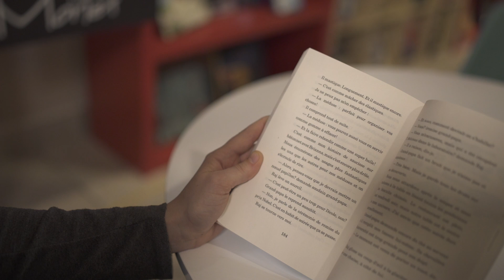La gentillesse des monstres (extrait)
La gentillesse des monstres
Camille Bouchard
Édition La Bagnole